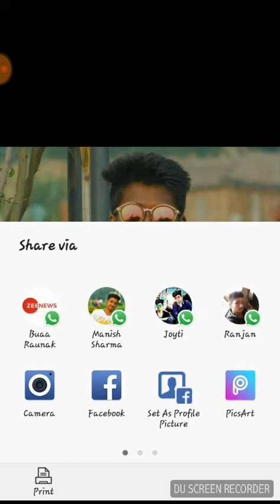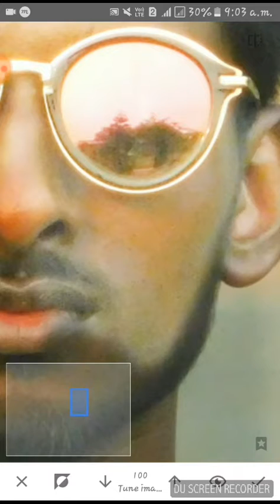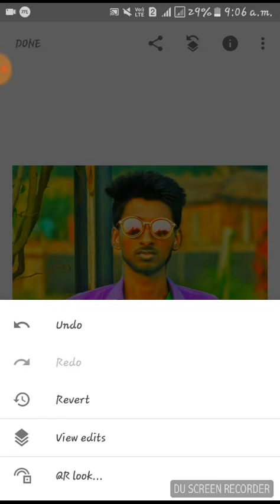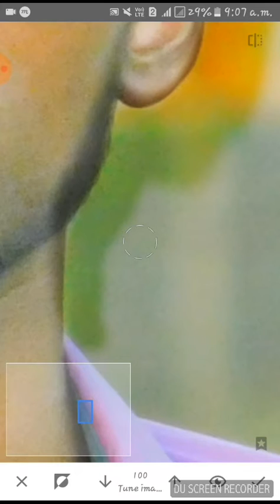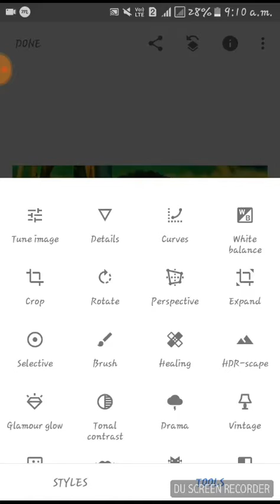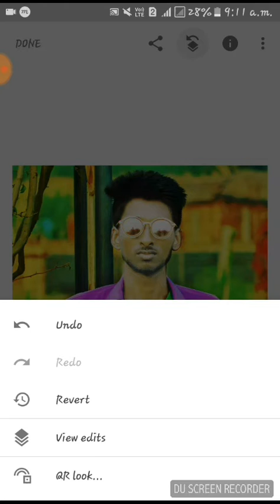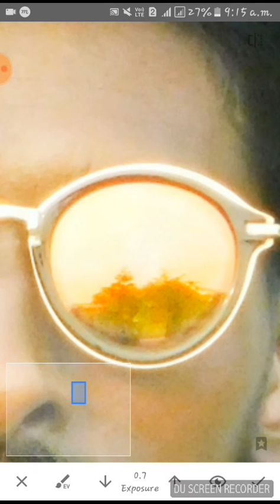Snapseed__photo__edit__skm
shalman khan